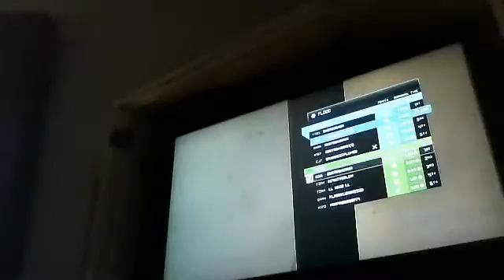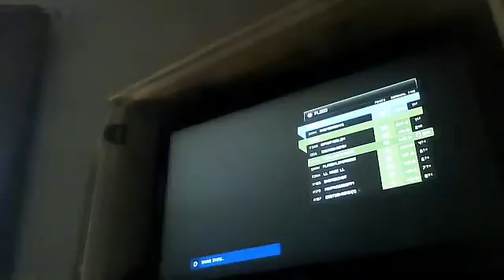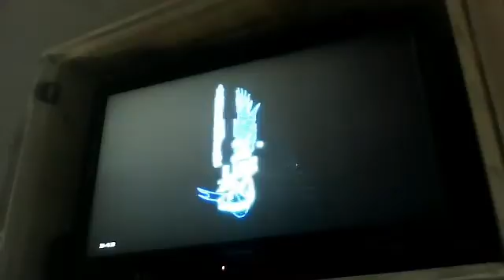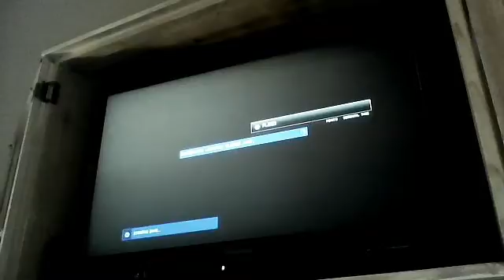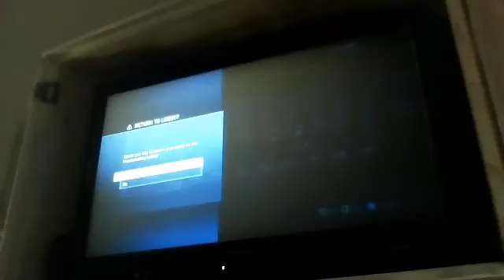halo4 gameplay part 2